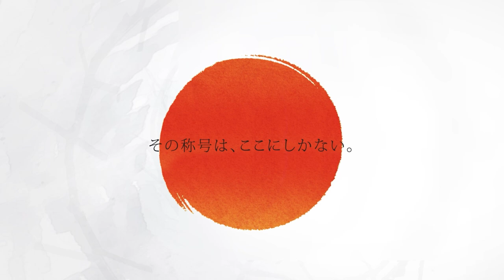【木村 裕馬 VS 脇 純平】JAPAN 2023 STAGE5 福島 BEST32